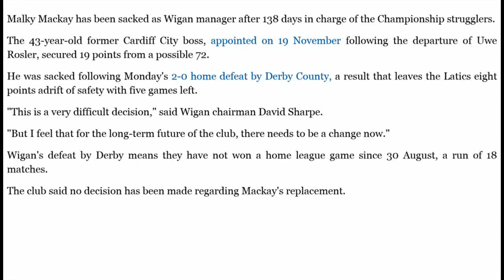Malky Mackay sacked as Wigan manager after 138 days in charge